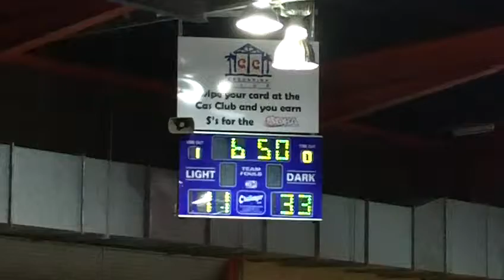TV Jets U14 Basketball Match Q3 20110910